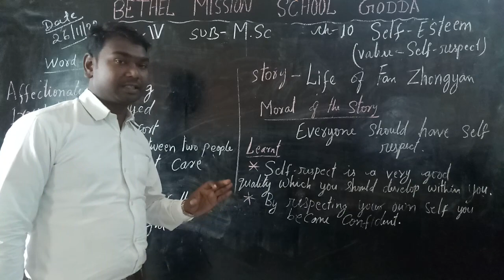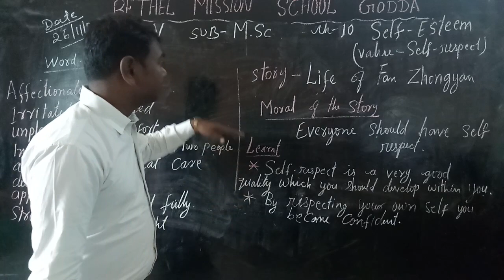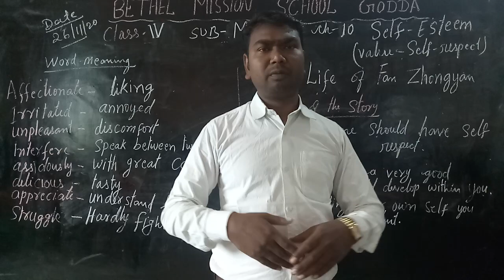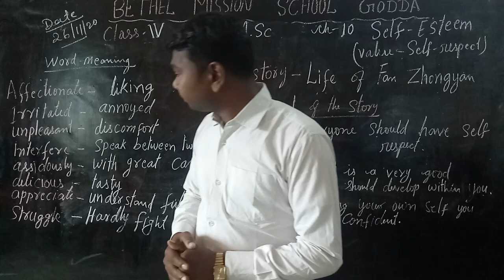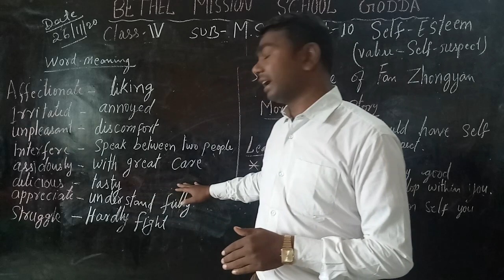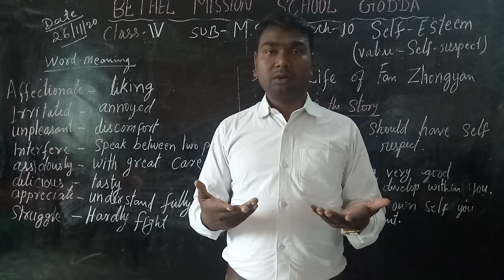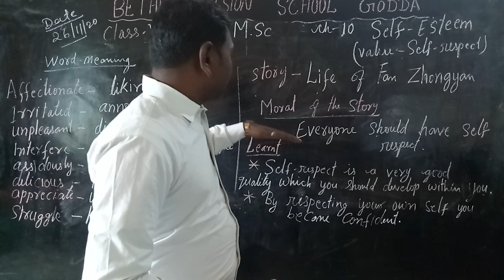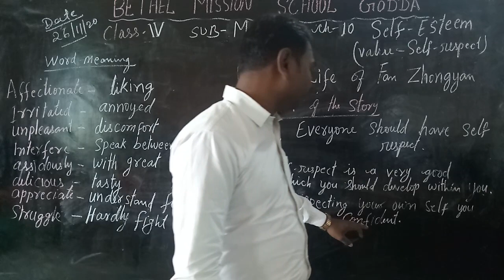Class iv moral chap 10